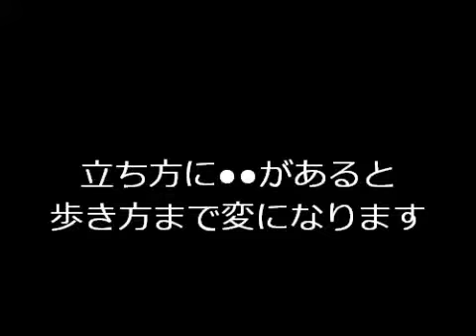生野区 東成区マッサージ 歩き方の悪影響で全身に強い筋肉疲労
生野区 東成区マッサージ　篠原整骨院　歩き方の悪影響で全身に強い筋肉疲労があります。